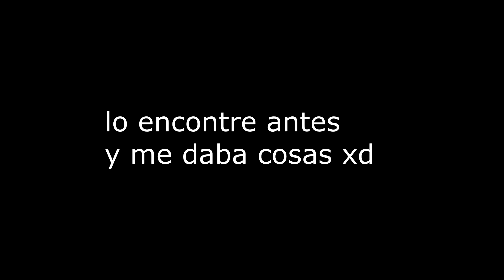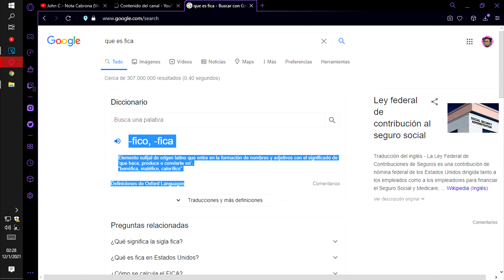MI COMPA ARI XD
►PC:

°Procesador: Ryzen 3 2200g
°Memorias: Ballistix sport ddr4 (2x4)
°Placa Madre: Asus PRIME A320M-K